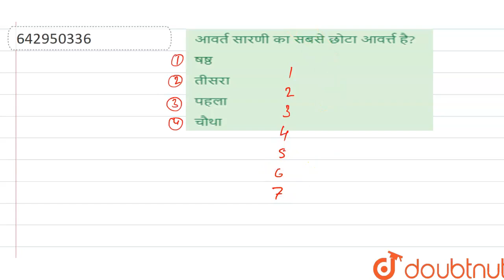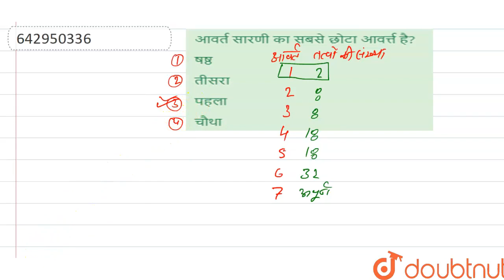आवर्त सारणी का सबसे छोटा आवर्त्त है? | 10 | तत्वों का आवर्त वर्गीकरण | CHEMISTRY | STUDENTS FRI...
आवर्त सारणी का सबसे छोटा आवर्त्त है?
Class: 10
Subject: CHEMISTRY
Chapter: तत्वों का आवर्त वर्गीकरण
Board:Bihar Board

👉 Have Any Query? Ask Us.